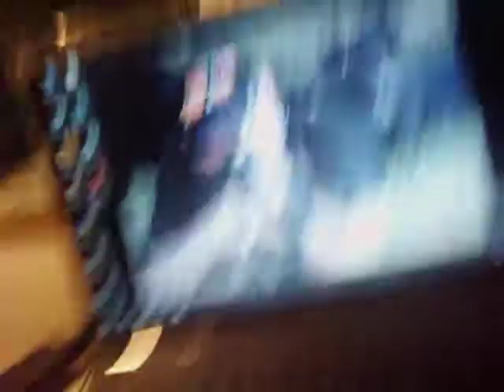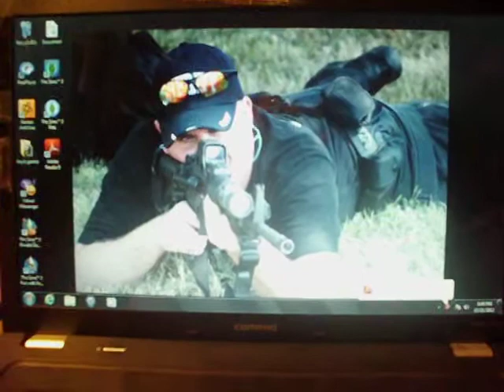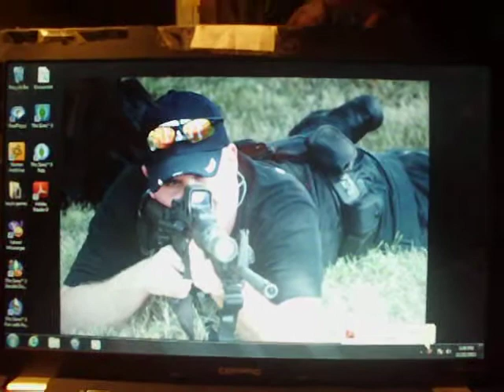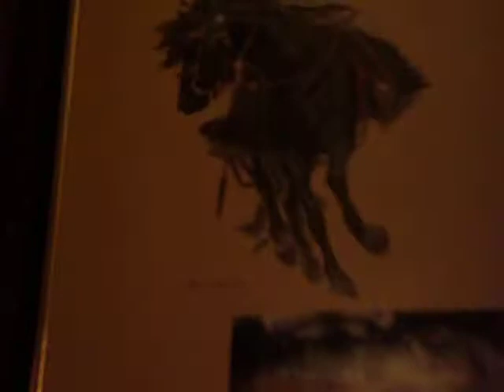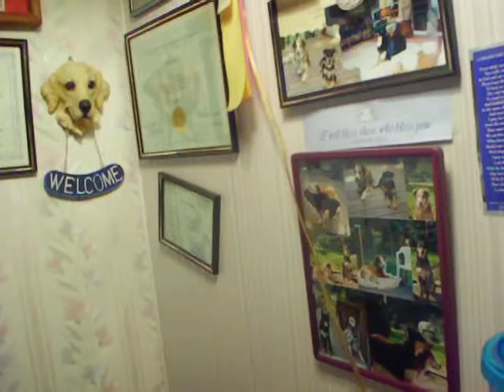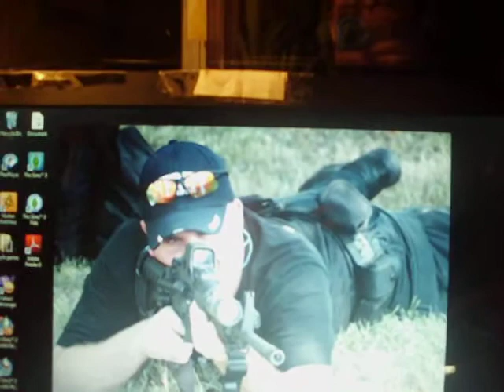A little confersation about what is happening on the 27th of november of this month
Hi this is a little update on what is going on in my life. I will be getting a female red tail boa constrictor she is 2ft long she is a salmon red tail. she has peach coloring all around her.

Most of you know me that i raise pure bred flemish giants and one checkered/flemish giant cross well these are safe they are not going to be fed to my snake so please no hate comments please.

I have always wanted another boa for a long time I had red tails when i was  17 years old my first snake was a baby pastel red tail boa. but now i am in a place where I can get another red tail boa. so i will be picking up a female baby boa here in 6 more days and down the road i will find her a mate when we find are new home that we are going to permantelly live in. lol. :) :)